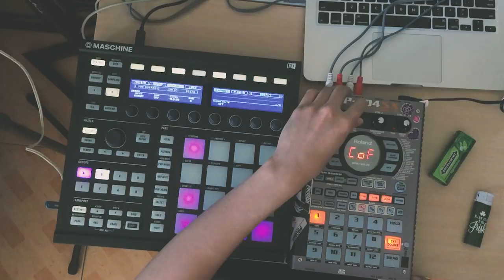ビクター ＭＫＩＩ- I'll always remember